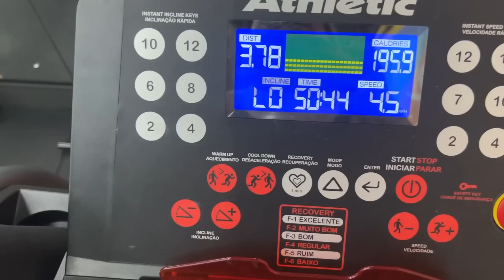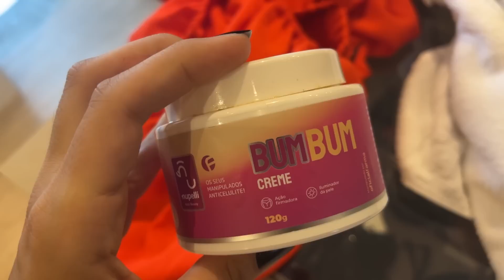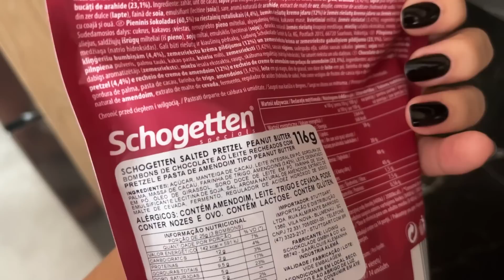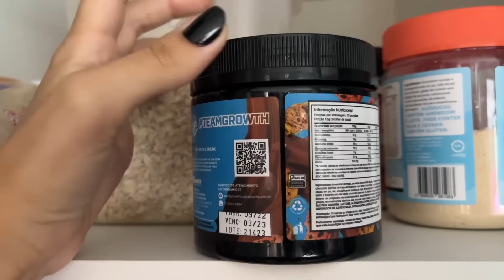#14 ESTOU MUITO DESANIMADA COM A CASA NOVA! |*vlog de rotina!*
GUIA 8 SEMANAS:
50%OFF

Vital Bella - Kit completo para crescimento capilar.
cupom: AMANDA

cupom: AMANDA
10%OFF

COMO FAZER DIETA FLEXÍVEL:

CONFIRA AS 4 AULAS gratúitas e entenda todo o conceito da Dieta Flexivel e como aplicar na sua vida.

INSTAGRAM ‣ @amandacurvelo